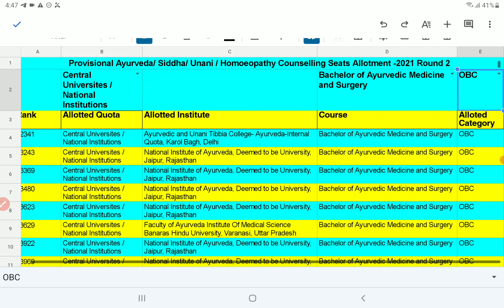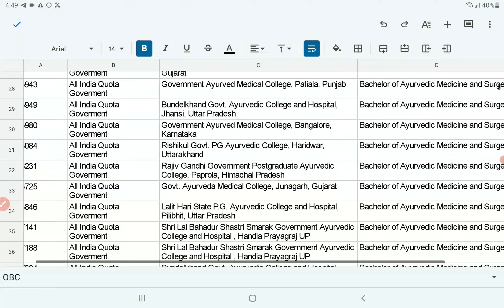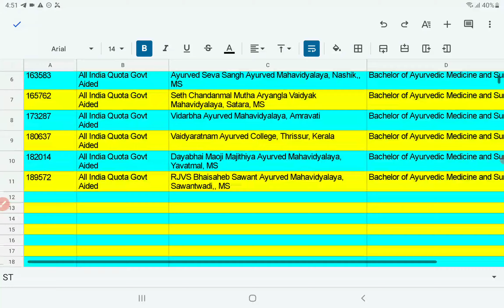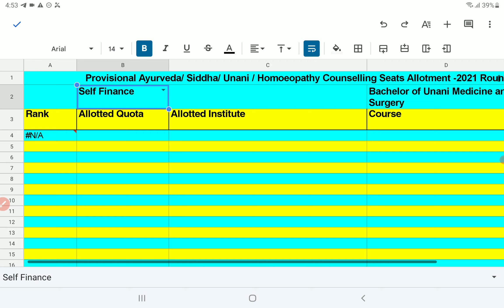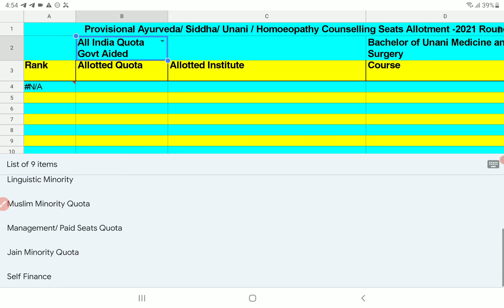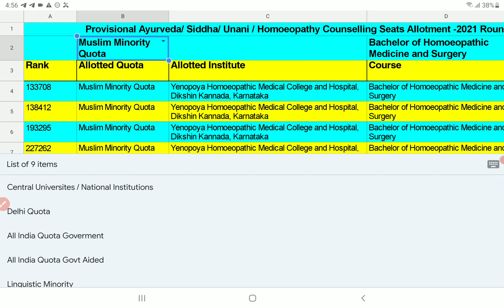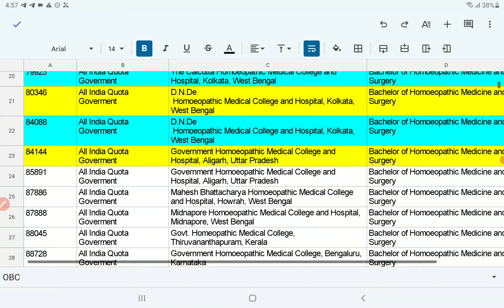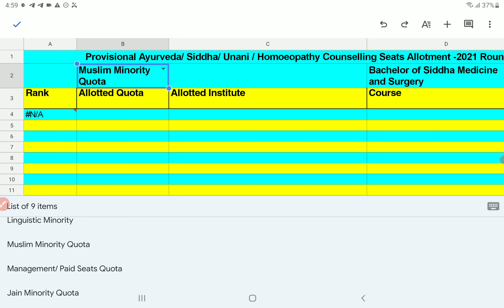AACCC all India quota Round 2 NEET rank course and category wise cut off NEET UG 2021 | PCMB DIGITAL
AACCC all India quota Round 2 NEET rank course and category wise cut off NEET UG 2021 | PCMB DIGITAL GURUKUL

Hello everyone, thanks for watching our video in this video, I've explained in detail about AACCC all India quota Round 2 NEET rank course and category wise cut off NEET UG 2021 | PCMB DIGITAL GURUKUL